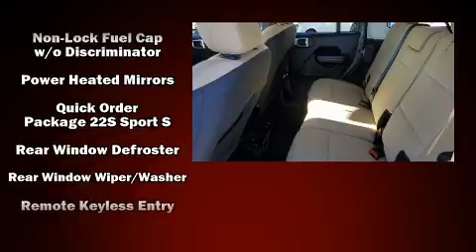2020 Jeep Wrangler Unlimited Sport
Tom Bush Volkswagen
9850 Atlantic Boulevard

Take command of the road in the 2020 Jeep Wrangler. With less than 30,000 miles on the odometer, this 4 door sport utility vehicle prioritizes comfort, safety and convenience. It features an automatic transmission, 4-wheel drive, and a 2 liter 4 cylinder engine. Turbocharger technology provides forced air induction, enhancing performance while preserving fuel economy. Top features include cruise control, delay-off headlights, front and rear reading lights, 1-touch window functionality, skid plates, power windows, rear wipers, and remote keyless entry. Jeep ensures the safety and security of its passengers with equipment such as: dual front impact airbags with occupant sensing airbag, front side impact airbags, traction control, brake assist, ignition disabling, and 4 wheel disc brakes with ABS. For added security, dynamic Stability Control supplements the drivetrain. It also arrives with a Carfax history report, indicating just one previous owner. We pride ourselves in the quality that we offer on all of our vehicles. Please don't hesitate to give us a call.